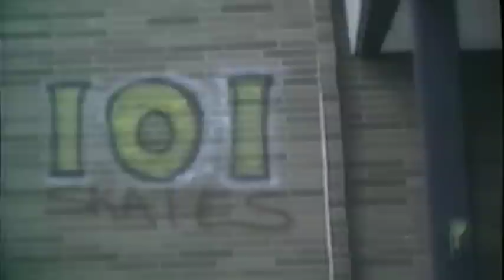1993 hIGH sCHOOL vANDAL sHEM aND tIM sK8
iT aINT hIGH sCHOOL mUSICAL pEOPLE... wORD tO tHE mxxxxxxxxxxxG sTREETS... aND wORD tO tHESE hYPE aSS lYRICS aND dOPE bEATS.